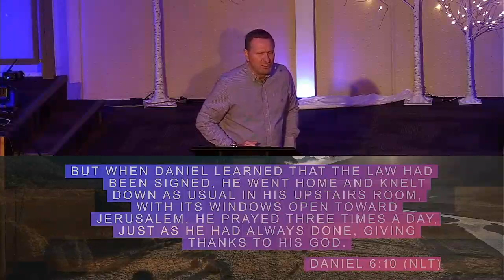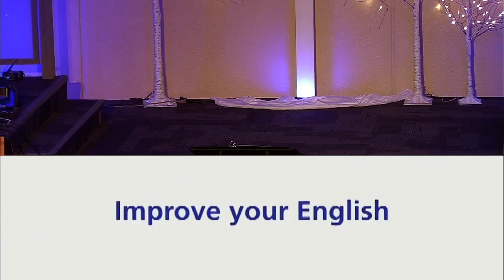Text Messages From God - Read It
Wouldn’t it be nice if you could text God your questions about life and get an instant response? It may not come to your cell phone, but He has sent you a message. It’s time we stopped looking at the Bible as just a rule book full of old stories. It’s how God speaks to us, teaching us about him and the right way to live. Let’s discover how to read the Bible, connect with it and apply it to our everyday lives.